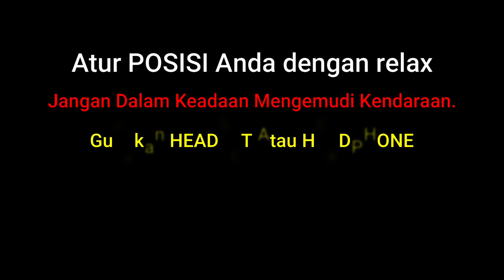Relaxing Musik Untuk Tidur New 2021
Ini adalah musik relaksasi pengantar tidur anda atau anda sedang santai,musik ini menjadikan anda sangat relax,dan dapat menghilangkan rasa jenuh dan stress.